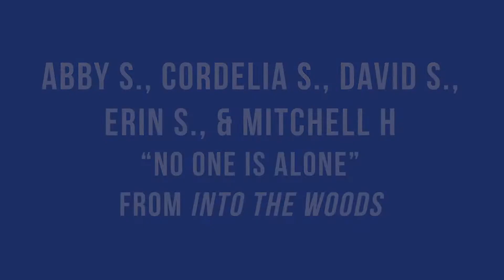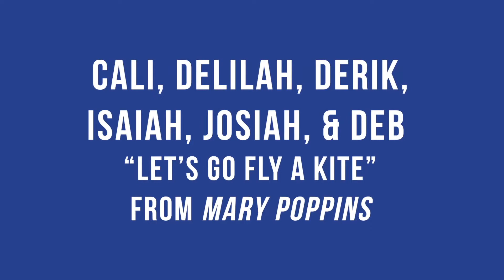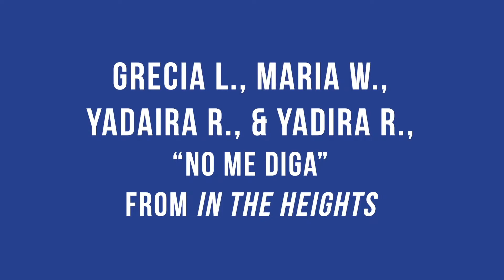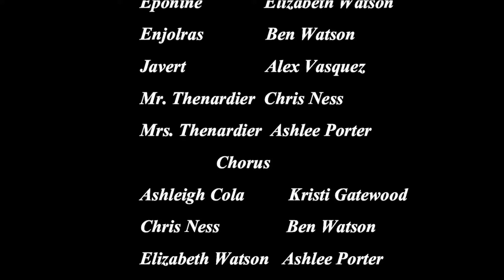Live from Lab - Group E-cabaret